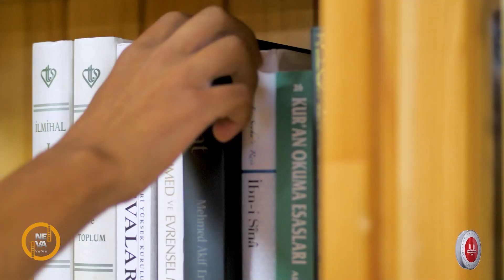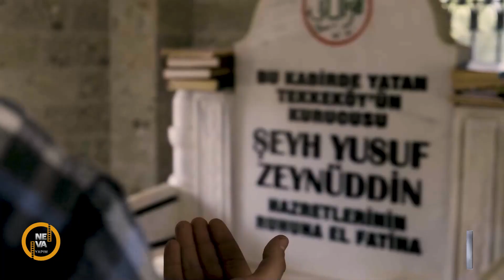İlkadım Müftülüğü Diyanet Gençlik Merkezleri Tanıtım Filmi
Samsun Neva Yapım Tanıtım ve Reklam